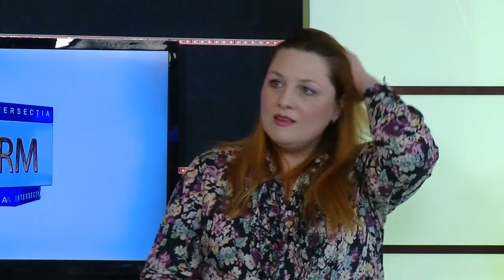Intersecția RM: Ala Revenco, Natalia Bzovaia şi Ala Ursu